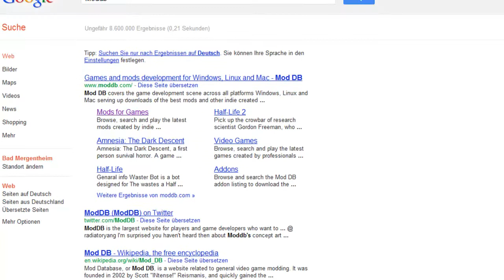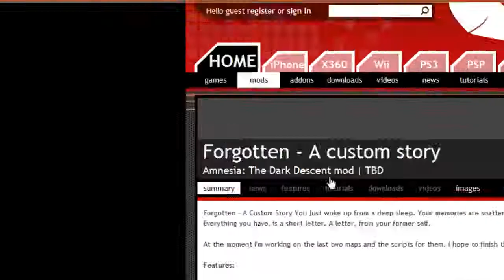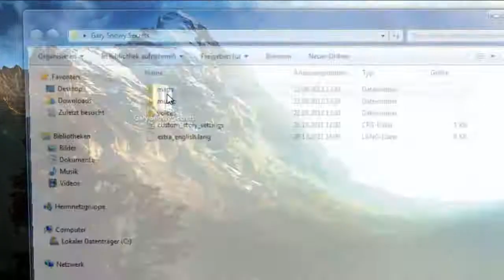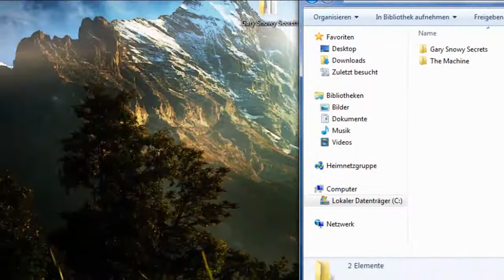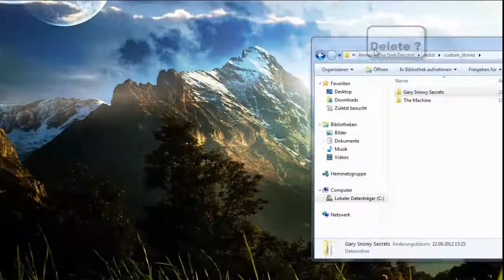How to Custom Story's download and install.